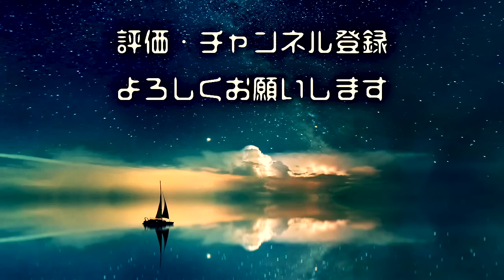【葬儀屋が体験した怖い話】「葬儀屋」「バイト」「自業自得」【怪談/朗読つめあわせ】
葬儀屋さんが体験した怖い話 怪談話の「葬儀屋」「バイト」「自業自得」を読ませていただきました。

◆ごまだんごホラーライブ概要

↓ご応募はこちらから↓
【応募URL】

【大阪ライブ】
・日時 7月15日(土)
        17時開場 18時開演予定

・場所 東文化会館
　　〒599-8123
　　堺市東区北野田1084-136

◆内容

1, 自身・友人・知人の実体験を朗読します。
2, ごまだんご兄弟の実体験を写真や実名付きで発表。
3, オリジナルグッズ販売。
4, ライブ最後に一人一人のお客様に挨拶させていただきます。

一人で来られる方も多いので、おひとり様も来やすいかと思います。
是非是非ご応募お待ちしております。

◆おしながき
0:00 オープニング
0:12 葬儀屋
6:46 バイト
14:59 自業自得
22:56 エンディング

◆お話引用元
ホラホリ 様